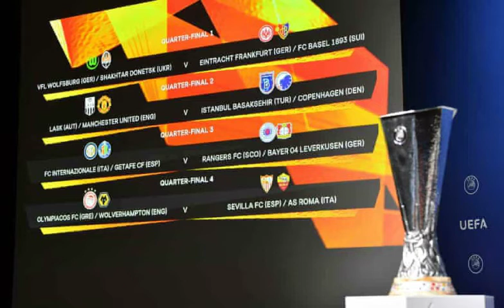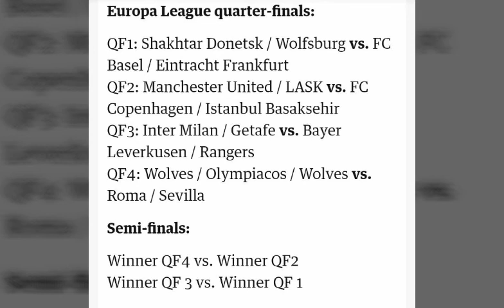Europa League 2020 Draw:Europa League 2020:quarter and Semi Finals, Man Utd learn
Europa League 2020: Manchester United set to face Copenhagen or Basaksehir – as it happened